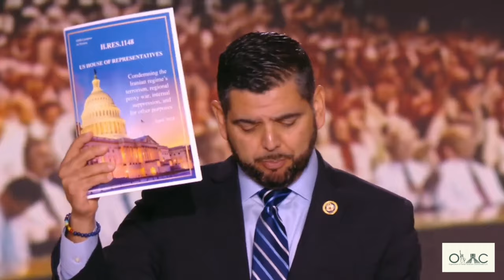US Representatives Nancy Mace & Raul Ruiz Speaking at the Free Iran 2024 Global Summit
Rep. Nancy Mace and Rep. Raul Ruiz address the Free Iran 2024 World Summit.

OIAC is an Iranian-American organization dedicated to promoting a free and democratic Iran - free from the tyranny of the Iranian Regime and Ebrahim Raisi.

We envision a free Iran where human rights are celebrated, different religious traditions are honored, and where every Iranian citizen feels safe and able to pursue their individual dreams and aspirations.

We believe the United States and other nations can and should support internal struggles within Iran towards these goals. We don’t support war or appeasement as options for resolving conflict with Iran.

OIAC serves as a platform for Iranian Americans working on human rights issues, and we are a resource for Iranian American community organizations in the United States that want to lend their voices to the call for democratic change in Iran.

OIAC is a nonprofit, nonpartisan network of Iranian-American communities from across the country. We are the largest organization of Persian-Americans/Iranian-Americans in the US, and our members are regularly and actively engaged in pursuing options which would lead to improved relations between Iran and the United States.

In Iran, democracy is within reach. Join us today to make this a reality.